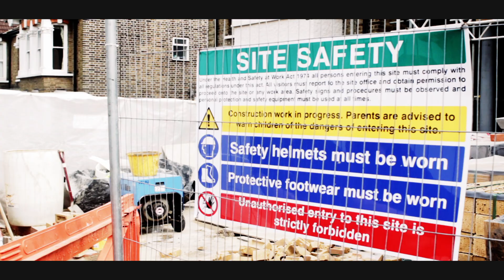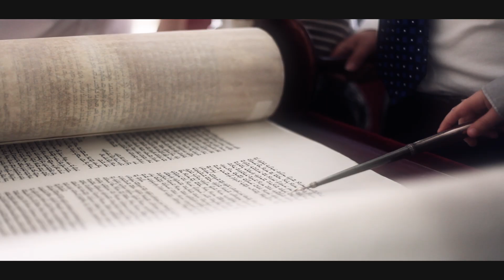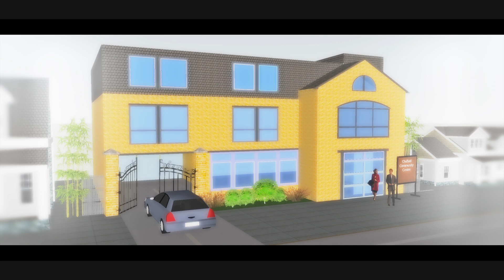Leap of Faith: Rock N' Roll Rabbi [1080p HD]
Rabbi Odom Brandman is a man whose mission is simple but powerful, to develop and connect the Jewish community of Buckhurst Hill. Now, on a night like no other, he has gathered everyone together to push further than what was ever thought possible to create a new home and environment for the people.

Rabbi Odom Brandman and A Bat Country Productions have united to prove that all it takes is a 'Leap of Faith'